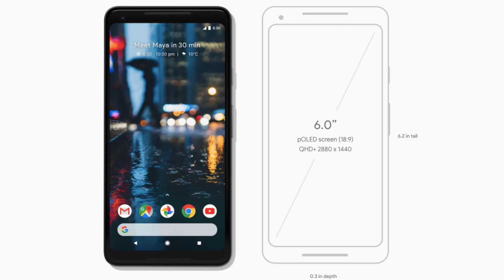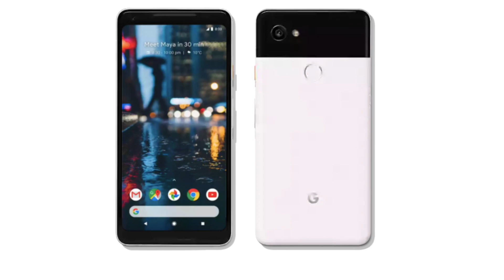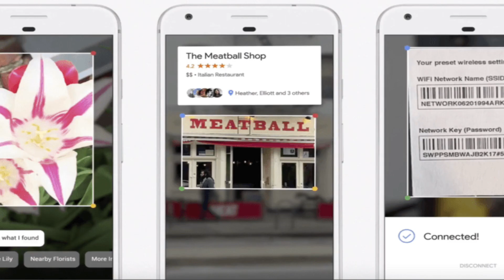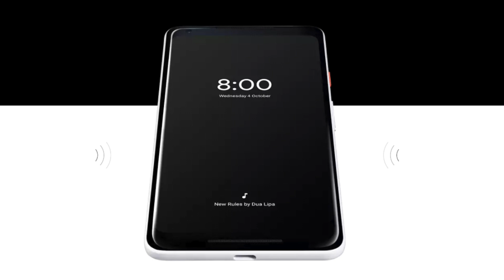Google Pixel 2 - The Good, Bad and Ugly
Google's new flagship phones, the Pixel 2 and Pixel 2 XL are confusing devices. Upgraded from its predecessor but not perfect.